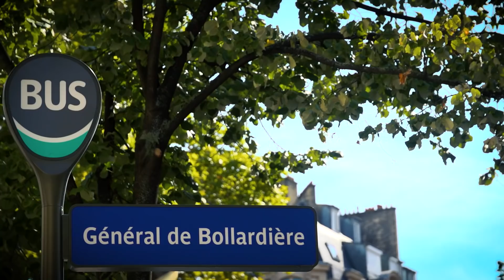PARIS Q&A | DANSAR DU I DUSCHEN?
Det har blivit dags för det sista avsnittet med LakiDoris & Athena i Paris innan de beger sig tillbaka till Sverige och varför inte avsluta resan med en Q&A? Vilken är deras favoritstad i Europa? Är de dåliga förlorare? Ska man ta rådet från en främling som säger “Ta aldrig ett råd från en främling”? Missa inte det här Q&A-avsnittet från ett mysigt café mitt i Paris!

Varje måndag kl 15 kan ni fortsätta följa Sp4zie och Athena i CokeTV Sveriges kommande Q&A-avsnitt.